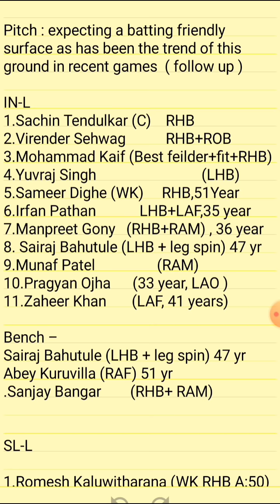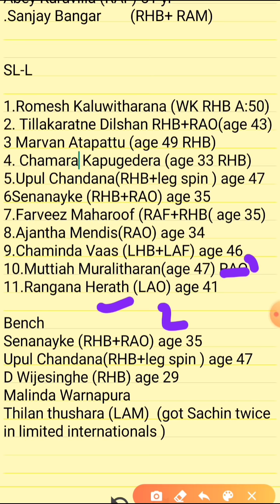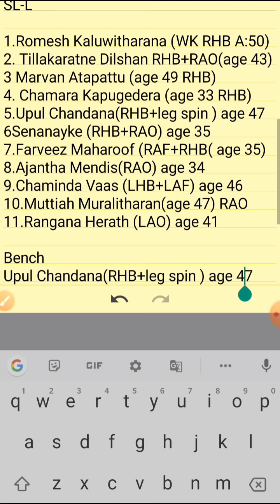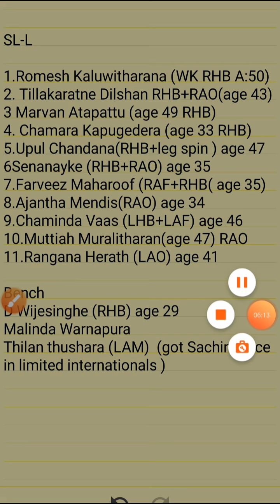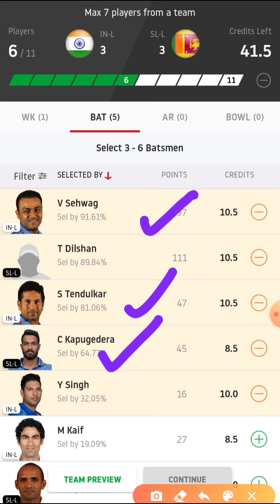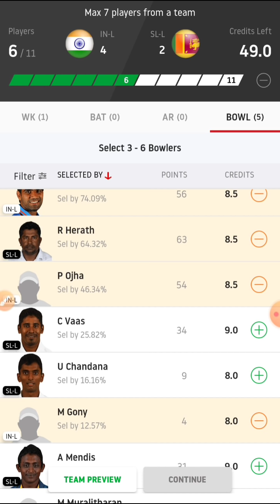IN-L vs SL-L |IND L vs SL L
IN-L vs SL-L Dream11 | IN L vs SL L Dream11 |IND L vs SL L Dream11 |

IN-L vs SL-L  Dream11  , IN L vs SL L DREAM11, IND  L vs SL L dream11   is brought  you by cric11forecast and includes india legends vs west indies legends match preview , in-l vs wi-l dream11 team .

in-l vs sl-l
in-l vs sl-l dream11 team
in-l vs sl- dream11 prediction
in l vs sl l
in l vs sl l dream11

1. This analysis  is based on my

2.Dream11 takes great care to comply with all central and state legislation in India to ensure that  users are fully protected. Every contest on  platform is carefully designed to comply with applicable statutes and regulations in India.